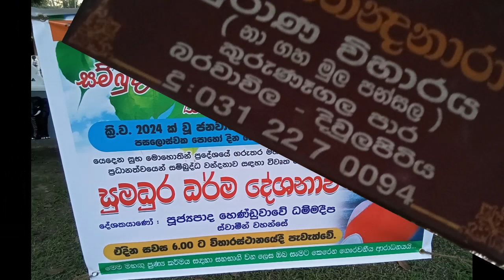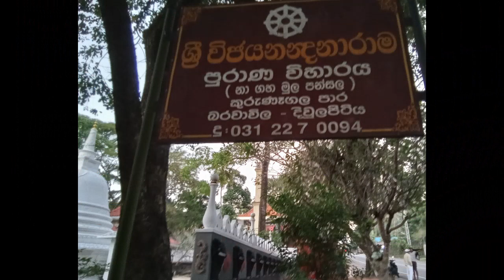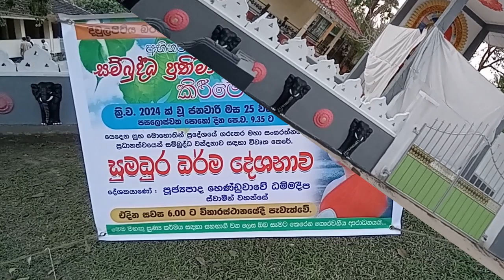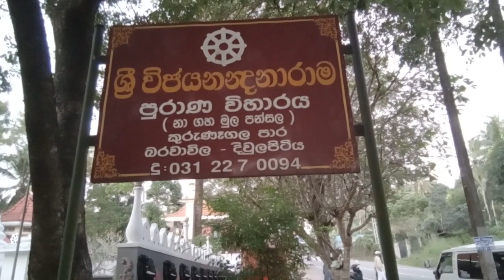2024 Divulapitiya Barawila Sri Vijayanandanarama Purana Temple Sambuddha statue exposed Festival SL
බුද්ධාගම සමග වරදවා වටහා ගැනීමෙන් වළකින්න.
තිසරණ
විකිපීඩියා වෙතින්
ත්‍රිපිටකය/බුදු දහම වෙනස් කළ නොහැක. පහසුවෙන් වෙනස් කළ හැකි විකිපීඩියාව හරහා ත්‍රිපිටක ධර්මයට හානි විය/කළ හැක.
මුල් ත්‍රිපිටකය ලබා දෙන මූලාශ්‍ර හා වෙනත් විශ්වාසවන්ත අඩවිවලට බාහිර යොමු, ත්‍රිපිටක දහම් පිළිබඳ අදහස් හා සාකච්ඡා පමණක් විකිපීඩියාවට එක් කරමු.
බුද්ධ ධර්මය හැදෑරීමට විකිපීඩියාව භාවිත නොකරමු.

ත්‍රිපිටක ධර්ම කරුණු නිර්මලව ම මතු පරපුරට උරුම කරමු!

බෞද්ධයෝ පහත සඳහන් කරුණු තුන තුරුණුවන් හෙවත් තිසරණ හෙවත් තෙරුවන් ලෙස හඳුන්වයි.

බුද්ධ - බුදුරජාණන්වහන්සේ යනු ධර්ම අවබෝධකරගෙන එම ධර්මය සාමාන්‍ය සත්වයාට අවබෝධ කර ගැනීමට උපකාරී වන මහා ප්‍රඥාවෙන් පිරි උතුම් පුද්ගලයෙකි.
ධර්ම - බුදුරජාණන් වහන්සේ දේශනා කරන ලද ධර්මය
සංඝ - බුදුරජාණන්වහන්සේගේ ධර්මය අනුගමනය සදහා පැවිදිවු භික්ෂු භික්ෂුනීන්ගෙන් සමන්විත සංඝ ශාසනය
බෞද්ධ විශ්වාස කරන්නේ තෙරුවන් සරණයාම හැර සසර දුක්න් මිදීමට අන් ක්‍රමයක් නැති බවයි. තමා කලින් සිදුකරන ලද හෝ සිතන ලද හෝ ක්‍රියන ලද දෙයක කර්ම විපාකය ආරය් අස්ඨාංගික මාර්ගය අනුගමනයෙන් සමනය කර ගත හැක. සියුම් සුත්‍රය අංගුලිමාල සුත්‍රය හා නිර්වාණ සුත්‍රය වැනි මහායාන පත්‍ර කීමෙන් හා ඇසීමෙන් වුවද කර්ම විපාකය අඩුකරගත හැකි බවට මහායාන බෞද්ධ විශ්වාසය කරති.

බුද්ධ රත්නය
සම්මා සම්බුදුවරු නමින් හැඳින්වෙන්නේ තමා විසින්ම ලෝකෝත්තර සත්‍ය සොයා ගොස් නිවන අවබෝධ කරගත් සහ ලොවට එම දැනුම මැනවින් බෙදා දුන් ශ්‍රේෂ්ඨ උතුමන්ය. වත්මන් කාලයට පෙරත් බොහෝ බුදුවරුන් පහළ වූ අතර අනාගතයේත් බුදු උතුමන් ලොව පහල වෙති.[තහවුරු කර නොමැත]

බුදුරජාණන් වහන්සේ තම ශ්‍රාවකයන්ට තමා කෙරෙහි ඇති ශ්‍රද්ධාව නිසා පමනක් ධර්ම පිළිපැදීම නියම නොකළ සේක. උන්වහන්සේගේ විසින් තම ශ්‍රාවකයින්ට ප්‍රඥාවන්තයන් විසින් යහපත් යැයි අනුමත කරන ක්‍රියා මගින් තම ධර්මය පරික්ෂණයට ලක් කොට තමාට වටහාගත හැකි නම් අනුගමනය කරන ලෙස අනුශාසනා කළ සේක.සංඝයා වහන්සේලා බුද්ධ දේශනාව ආරක්ෂා කර ගනිමින් හාධර්මය ප්‍රචාරය කරමින් සත්වයා‍ගේ යහපත පිණිස කටයුතු කරයි.

ධම්ම රත්නය
ගෞතම බුදුන් වහන්සේ විසින් ඉගැන්වීම් බුදුදහම ලෙස හැඳින්වේ. සසරේ ලද අත්දැකීම් විශිෂ්ඨත්වයට පත්කරමින් යථාර්තයක් මනාව බිහි කළ අසහාය චරිතයකි. භෞතික රාමුවකට උන්වහන්සේ සමකළ නොහැකි ය.

පුද්ගලයා මුහුණදෙන දුක, හා එයට පුද්ගලයාගේ ඇති වගකීමත්(බැඳීමත්), එම දුකෙන් මිදීමට පුද්ගලයාගේ ඇති ශක්‍යතාව හෙවත් නිවන ප්‍රායෝගිකව ලැබියහැකි ප්‍රත්‍යක්ෂයක් බවත්, ඒ සඳහා අනුගමනය කලයුතු ක්‍රියාමාර්ගයත් පෙන්වාදීම බුදුදහමේ පණිවුඩයයි. ගෞතම බුදුන් වහන්සේගේ දේශනා තුළ කියවෙන්නේ දිගින් දිගටම ඉපදෙමින් මැරෙමින් යන සංසාරය ඉතාම දුක් සහිත බවත් අප්‍රමාදීව මේ පැවැත්ම නවත්වන ප්‍රතිපදාවකට අවතීර්ණ වන ලෙසත්ය. එසේ අනතුරු හැඟවීමෙන් නොනවතින බුදු හිමියන් මේ (ඉපදෙමින් මැරෙමින් යන) සසර පැවැත්මට හේතුවත්, එම හේතුව නැති කර දැමීමෙන් භව ගමන නතර කළ හැකි බවත් පෙන්වා දෙයි. එසේ නතර කිරීම පිණිස ඇති වැඩ පිළිවෙලද පරිපූර්ණ ආකාරයට ඉදිරිපත් කරයි.

“ යේ ධම්මා හේතුප්පභවා - තේසං හේතුං තථාගතෝ ආහ
තේසං ච යෝ නිරෝධෝ - ඒවං වාදී මහා සමණෝ
හේතු නිසා හටගත් යමක් ඇත් ද, එම හේතුන්‍ තථාගතයන් වහන්සේ විස්තර කරන සේක; ඒවායේ නිරෝධයත් (මුළුමනින්ම නැති වීමත්) දේශනා කළ සේක. (බුදුරජාණන් වහන්සේ) මෙසේ පවසන මහා ශ්‍රමණයන් වහන්සේ නමකි.

— අස්සජි තෙරුන් උපතිස්ස පිරිවැජියාට බුදු රජාණන් වහන්සේගේ ධර්මය සැකැවින් වදාළ ආකාරය
සාරිපුත්‌තමොග්‌ගල්‌ලානපබ්‌බජ්‌ජාකථා

බුද්ධාගම යනු බුද්ධ ධර්මය හෙවත් බුදු දහම පාදක කොට ගොඩනැගුනු ආගමකි. ගෞතම බුදු රජාණන් වහන්සේ විසින් ඉගැන්වීම් මත පදනම් වූ  දහමකි. එය ඉන්දියානු ආගමක් සහ දර්ශනකි.එය ආසියාවේ බොහෝ ප්‍රදේශ හරහා ව්‍යාප්ත වූ ක්‍රිස්තු පූර්ව 6 වැනි සහ 4 වැනි සියවස් අතර කාලය තුළ ශ්‍රමණ දහමක් ලෙස පුරාණ ඉන්දියාවේ දී ආරම්භ විය. එය ලොව සිව්වන විශාලතම ආගමයි. මිලියන 530කට අධික අනුගාමිකයින් හෝ ගෝලීය ජනගහනයෙන් 7%කට වඩා වැඩි ප්‍රමාණයක්, බෞද්ධයන් ලෙස හැඳින්වේ. බුදුදහම බොහෝ දුරට බුදුන්ගේ ඉගැන්වීම් (ක්‍රි.පූ. 5 වැනි සියවසේ උපත ලද සිද්ධාර්ථ ගෞතම) අර්ථකථනය කරන ලද දර්ශනය මත පදනම් වේ.

මූලික උගැන්වීම්
“සබ්බ පාපස්ස අකරණං - කුසලස්ස උපසම්පදා, සචිත්ත පරියෝ දපනං - ඒතං බුද්ධානුසාසනං.“

සියලු පවින් වැලකුමත් - කුසලයෙහි යෙදීමත්, සිත දමනය කිරීමත් - බුද්ධ අනුසාසනයයි.

මේ ජීවිත පැවැත්ම තුළ පවතින, එහෙත් අපට පියවි ඇසට නොපෙනෙන අනතුරක් බුදු හිමියන්ගේ නුවණැසට හසු විය. එනම් සසර ගමන තුළ අපට නොයෙක් ලෝකවල ඉපදෙන්නට සිදු වන බවයි. මිනිස් ලොව හැරුන විට, තිරිසන් ලෝකය වැනි අපට ගෝචරවන තැන්වලත්; ප්‍රේත ලෝකය, නිරය, දිව්‍ය ලෝක ආදී අපට හසු නොවන තැන්වල ද ඉපදීමට සිදු වෙයි. සසර පැවැත්මේ ඇති අවදානම එහි ඇති අනාත්ම (තමාගේ වසඟයේ පැවැත්විය නො හැකි) ස්වභාවයත්; එනිසා ම නිරය වැනි ඒකාන්තයෙන්ම දුක් සහගත ලෝක මඟ හැර සිටීමේ නොහැකියාවත් ය.

කුමණ ලෝකයක ඉපදුනත්, ඉපදීම තුළින් බහුල වශයෙන් ලැබෙන්නේ වයසට යාම(ජරා රෝගෝ දුක්ඛෝ), කැමති දේ නොලැබීම වැනි දුක් ගොඩක් බව බුදු හිමියන් පෙන්වා දෙයි. මනුෂ්‍ය ලෝකයේ සැප දුක් මිශ්‍ර තත්ත්වයක් මතුවී පෙනුනත්, අප ජීවිත නිරන්තරයෙන්ම වෙනස්වන ස්වභාවයට (අනිත්‍ය), ඒ නිසාම දුක් සහිත (දුක්ඛ) එලෙසම තමාට අවශ්‍ය ආකාරයට පැවැත්විය නොහැකි (අනාත්ම) ස්වභාවයෙන් යුක්ත බව, යන යතාර්ථය ගැඹුරෙන් සිතන ඕනෑම කෙනෙකුට දැක ගත හැකිය. එම දැක්ම අෂ්ඨලෝක ධර්‍මය හමුවේ නොසැලී සිටීමට අවශ්‍ය ජීවන දර්ශනයයි (නිවීමයි).

චතුර්රාර්ය සත්‍යය
බරණැස් නුවර අසළ පිහිටි මෙකල සාරානාථ නමින් හඳුන්වනු ලබන ඉසිපතනයේදී බුදුන් වහන්සේ විසින් පස්වග මහණුන් උදෙසා පවත්වන ලද පළමු වැනි දේශනාවටම ඇතුළත් වූ චතුරාර්‍ය්‍ය සත්‍යය බුදු දහමේ හදවතය. එසේ වන්නේ බුදු දහමේ මූලික අරමුණ වන නිර්වාණය අවබෝධ කර ගැනීම යනු

ඉදිරියට ගෙන ගියා
දිවුලපිටිය බරවාවිල විජයනන්දනාරාම විහාරස්ථානයේ ඊළඟ  වීඩියෝව බලන්න.
2024 ජනවාරි 25 වන දින වීඩියෝව